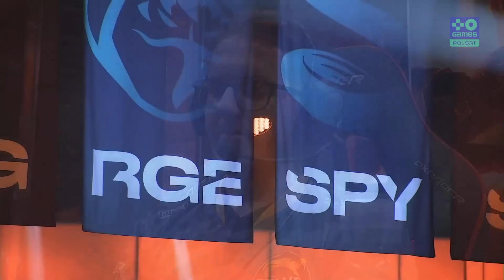RGE vs SPY | LEC LATO 2019 | faza grupowa | tydzień 3 dzień 1 | Rogue vs Splyce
League of Legends European Championship Lato 2019 - Tydzień 3